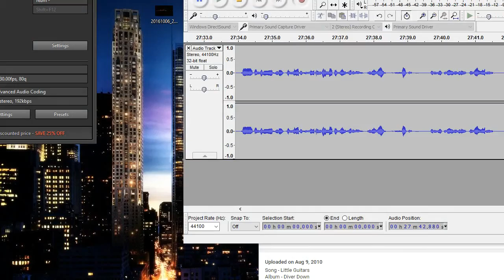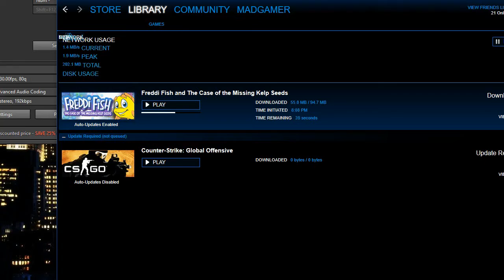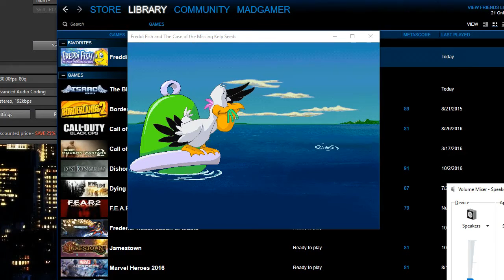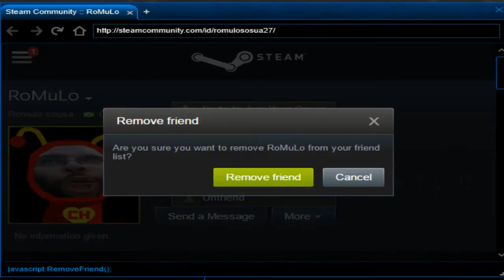Freddi Fish: The Freddi-ing - Part 3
Oh shit son I'm not dead.
That's a shame.
Anyway, expect another Youtuber's Life episode soon, maybe tomorrow. We'll see what happens.